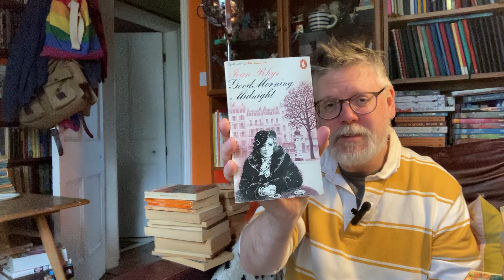More about my favourite ever Penguin books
The second half of my Penguin collection of favourites. Somehow I get onto the idea of meeting authors as being like going round a safari park. Who are the literary lions?